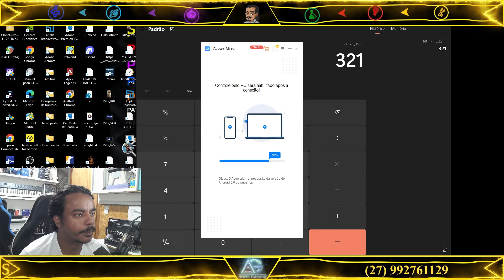ESSA É UMA DAS VANTAGENS DE TER O TITULO DE VALENTE!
"Bem-vindo, heróis e vilões, ao epicentro das batalhas multiversais! Aqui, no canal 'Arath Gaming', mergulhamos fundo no eletrizante mundo de 'Marvel Torneio de Campeões'. Sou o seu guia nesta jornada através das dimensões colidindo, onde lendas da Marvel se enfrentam em confrontos de proporções épicas.

Prepare-se para testemunhar as mais incríveis batalhas, estratégias engenhosas e reviravoltas inesperadas. Como um verdadeiro campeão, vou explorar cada faceta desse universo, desvendando segredos, desafios e tramas cósmicas que farão você questionar tudo o que achava saber.

Unindo forças com heróis e vilões icônicos da Marvel, você se aventurará em arenas repletas de ação, dominando as habilidades únicas de cada personagem e desencadeando movimentos espetaculares. Juntos, vamos desafiar O Colecionador, explorar dimensões alternativas e defender a integridade do multiverso.

Está na hora de se tornar parte do Torneio de Campeões, enquanto nos tornamos lendas e forjamos nosso próprio destino no universo Marvel. Eu sou (Jonas araujo)mas conhecido no Game como, ''Arath28'', e este é o 'Arath Gaming'!"